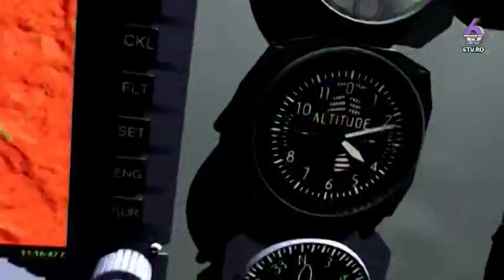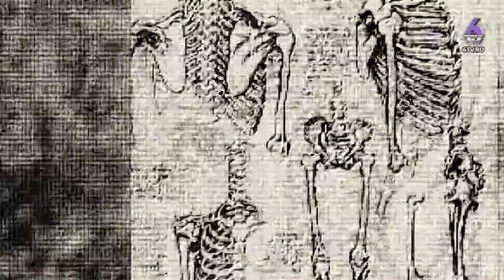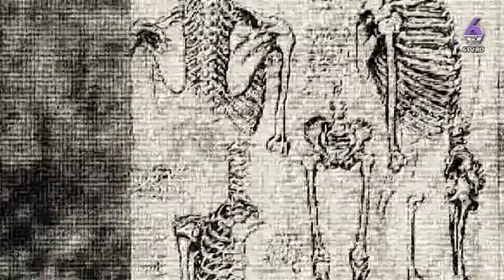CAPITOLUL 79 - Despre psihonumerologie II 2017 11 28